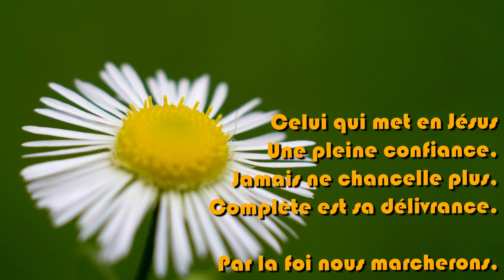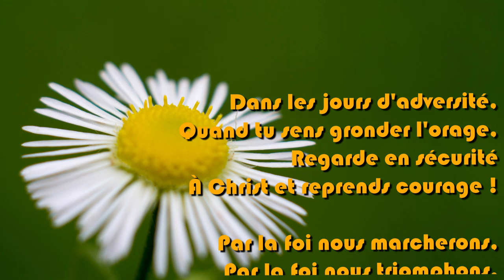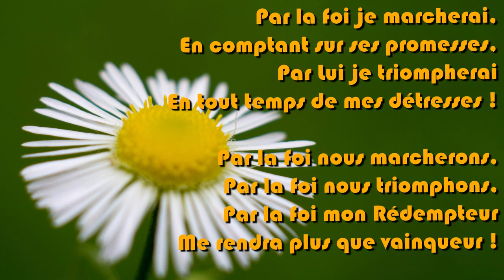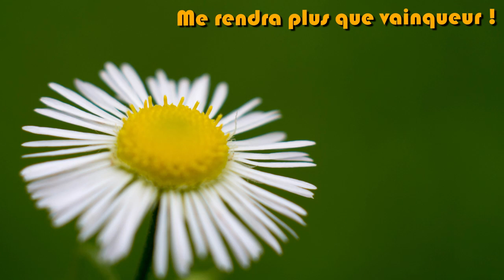Par la foi nous marcherons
Cantique à 2 voix avec piano.
Issu du recueil "Chants de Grâce et de Gloire" n°242

Celui qui met en Jésus
Une pleine confiance,
Jamais ne chancelle plus,
Complète est sa délivrance.

Par la foi nous triomphons,
Par la foi mon Rédempteur
Me rendra plus que vainqueur !

Dans les jours d'adversité,
Quand tu sens gronder l'orage,
Regarde en sécurité
À Christ et reprends courage !

Quand Satan veut te troubler,
Enlever ton espérance,
Ton passé te reprocher,
Que Christ soit ton assurance !